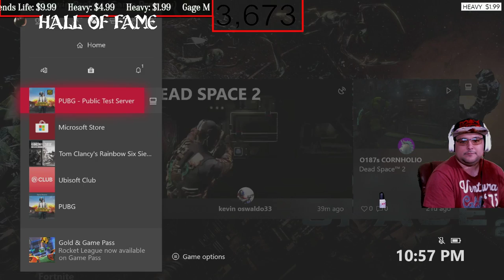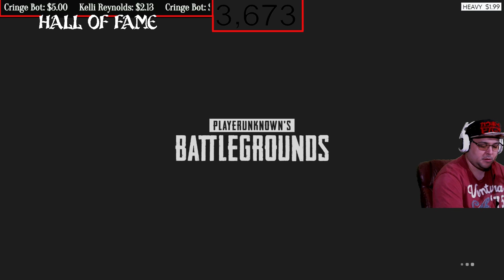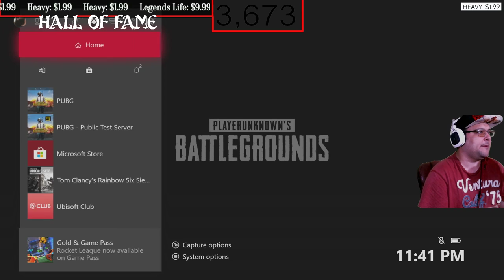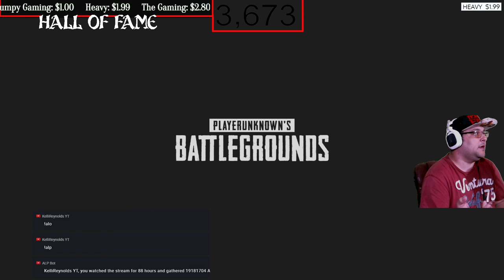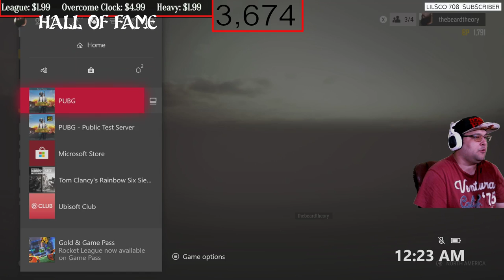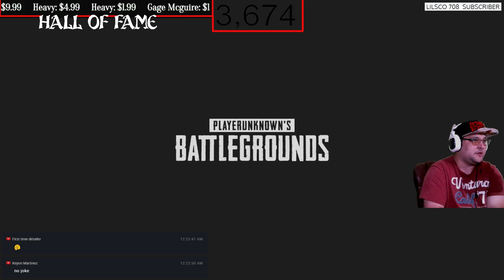Xbox One X PUBG ALSO PSA HD With Subs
Wednesday Xbox,
Thursday ps4,
friday Xbox,
Saturday ps4,

Dillon

Andrew G

TERM ONE

                  Channel goals
RULES:
1. Be nice and respectful G Rated Chat (No Cursing, Racism, Politics, Sexual jokes and etc.). Lots of young stream watchers here and, besides, curse words are for the weak mind.
2. Be kind to each other. We are all gamers and so we all have something in common. Lets find what makes us click and focus on that.
3. Ask me anything! I'm here to chat with you guys!
4. DON'T SPAM. I'm usually pretty tolerant, but blatant posts to check your page without any reference to the action going on, or with any way to engage the community, is strictly prohibited.
5. Don't use all capitals or too many Emojis in a row. A couple here and there are awesomesauce! but too many with the intention of just being noticed is frowned on
7. Mods usually remove inappropriate message, timeout, and silent ban (you won't know that you are banned).
8. No Spoilers, Backseat gaming is okay if I need help.
9. Please speak in English since this stream is in English
10. Don't tell a streamer to play a different game than the other one that I am already playing.
11. New viewers should read this